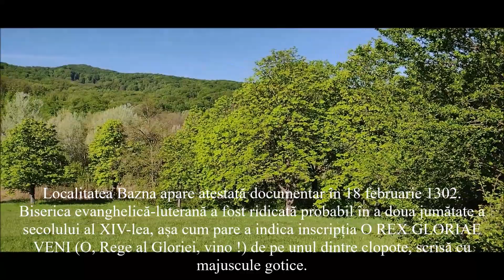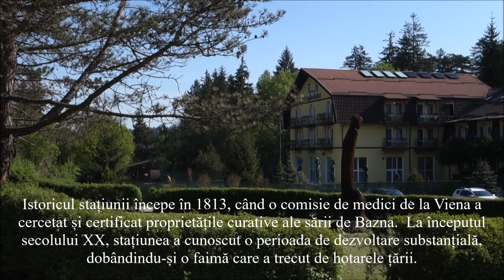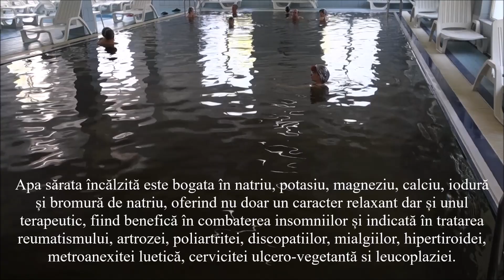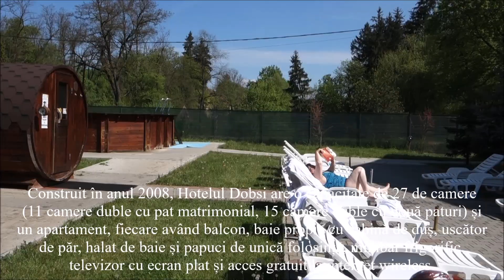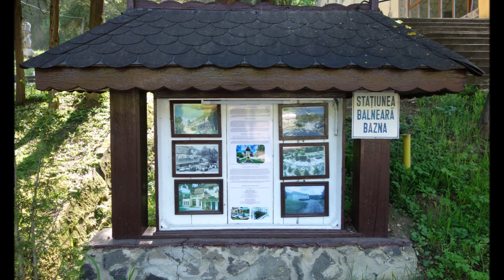Bazna, Baaßen - Complexul Balnear Dobsi (06.05.2023)